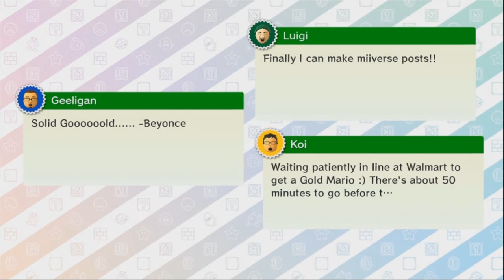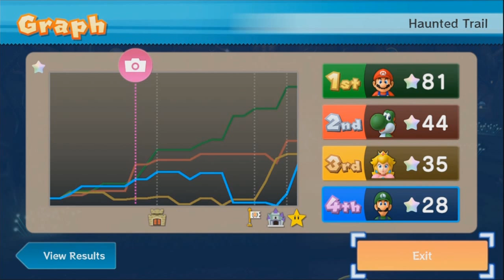This Game CHEATS! | Mario Party 10 (Part 1)